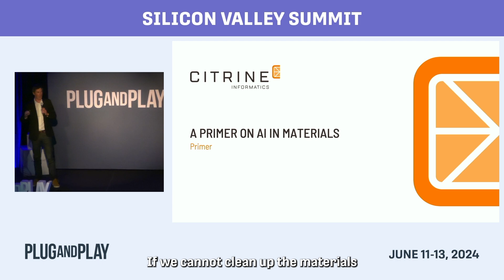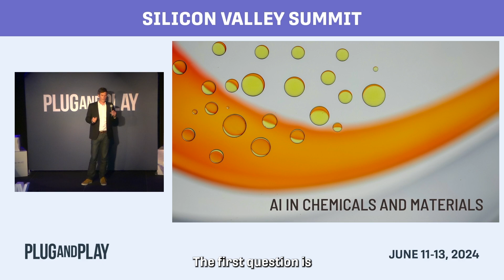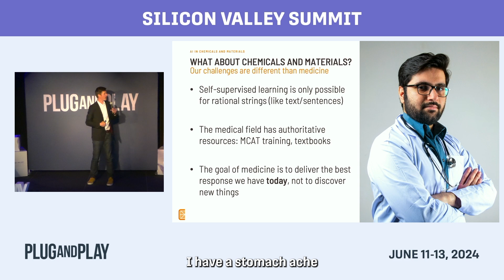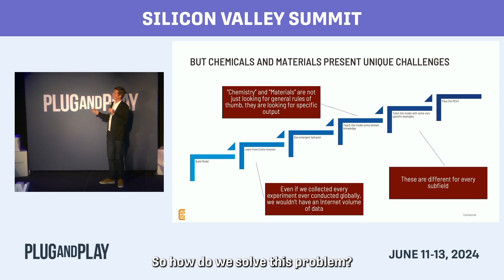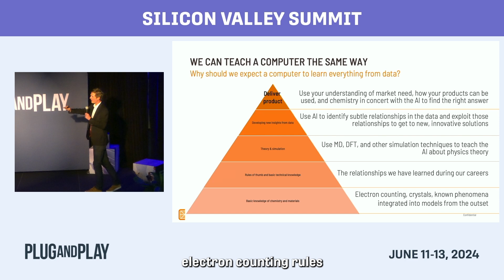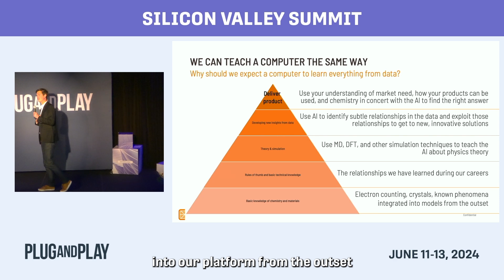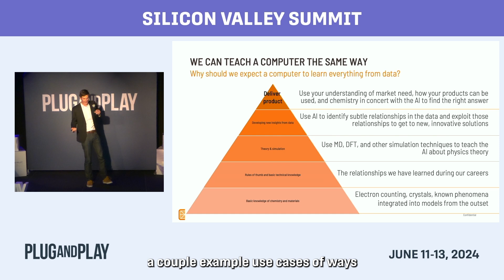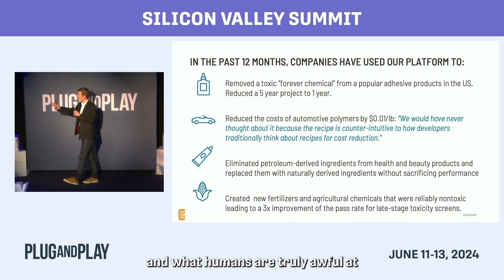The Impact of AI in Chemicals and Materials | Citrine Informatics Keynote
Greg Mulholland, is the co-founder and CEO of Citrine Informatics. He gave an impactful keynote of the impact of AI in chemicals and materials. Ranging from topics of how AI is implemented into the chemical industry to sustainable material and chemicals and the importance of it. Watch the video to find out more insights and how Citrine Informatics is impacting the industry.

Interested in watching the full video?

Timestamps:
0:00: 00 - Why AI is Critical in the Materials World?
0:00:48 - What about Chemicals and Materials?
0:06:41 - How AI has been implemented by Citrine's customers